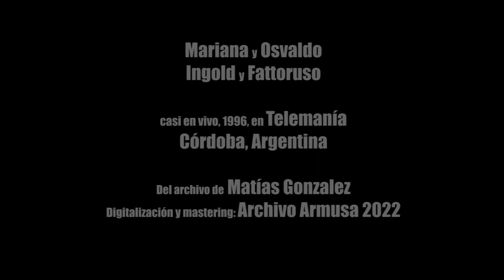Mariana Ingold y Osvaldo Fattoruso, Córdoba, 1996, Taquini Núñez, Coco Fernández y Nicolás Arnicho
Entre el 89 y el 97, Mariana y Osvaldo dieron vida a un dúo de gran vitalidad para la música uruguaya. En esta ocasión, una visita a Telemanía, el programa omnibus de Córdoba, haciendo un playback casi perfecto, manteniendo la frescura de un vivo.
Bajo y voz: Taquini Núñez/ teclado y voz: Coco Fernández/ Percusión y voz: Nicolás Arnicho.

Grabado y conservado por Matias Gonzalez.
Digitalizado y masterizado por Armusa 2022.